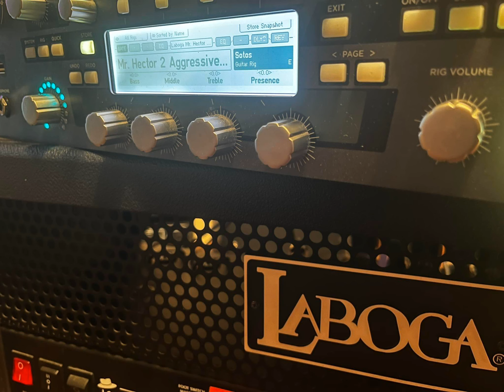Laboga Mr. Hector Metal Kemper profile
New Kemper pack - Laboga Mr. Hector

Thanks to Matt from numbskullaudio for the awesome track.